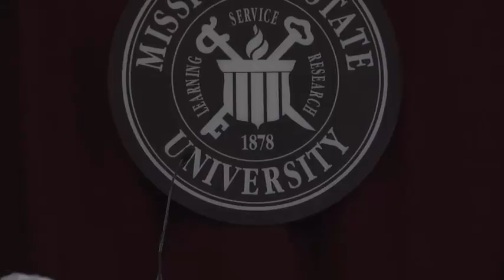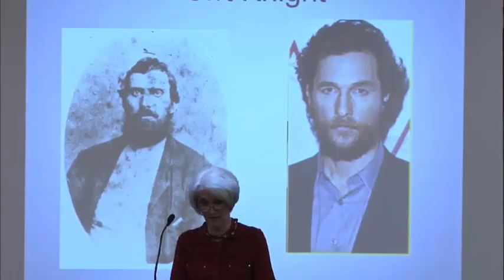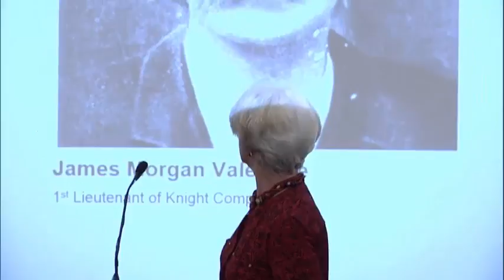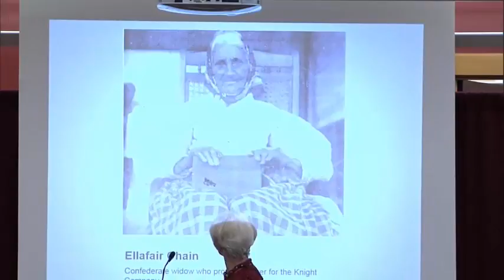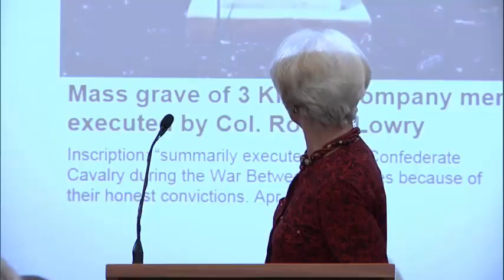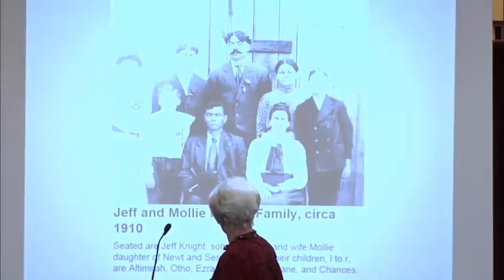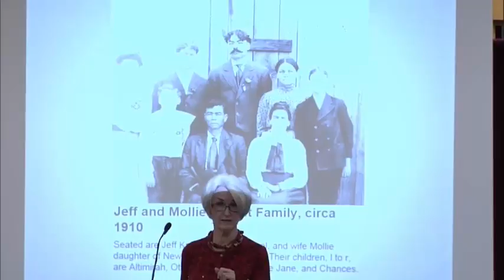Speakers Victoria Bynum and Gracjan Kraszewski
The 2015 Marszalek Lecture brings in guest speaker Dr. Victoria Bynum, Distinguished Professor Emeritus of History at Texas State University, San Marcos. Bynum will present "The Free State of Jones: Community, Race, and Kinship in Civil War Mississippi." In addition, Gracjan Kraszewski, MSU history graduate student and recipient of the 2015 Marszalek Graduate Student Award, will present his winning essay, "Entangled Allegiance: Catholics in the Civil War South."